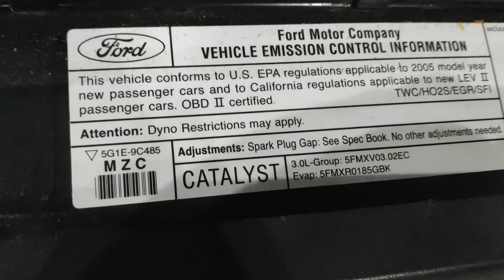Первый автомобиль в Америке. Короткий обзор.